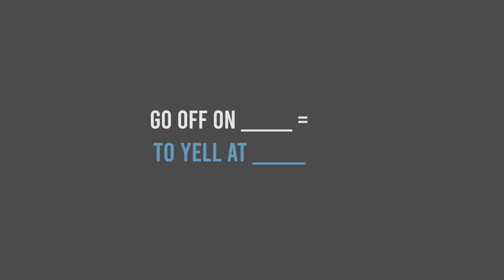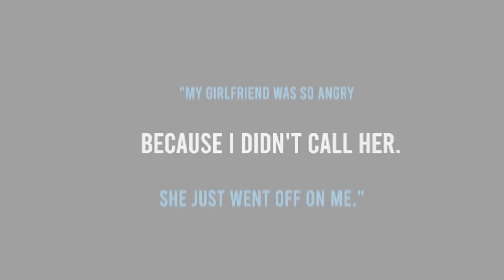3 Minute English With Mitch - Today's Phrase: Go Off On Somebody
Learn how to speak English like a native English speaker!
Today's Phrase is "Go Off On Somebody."